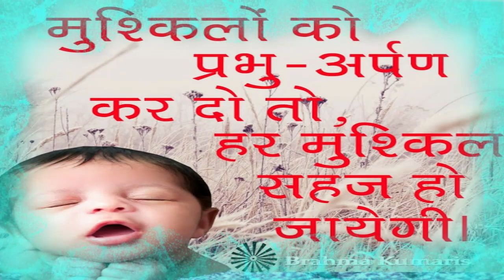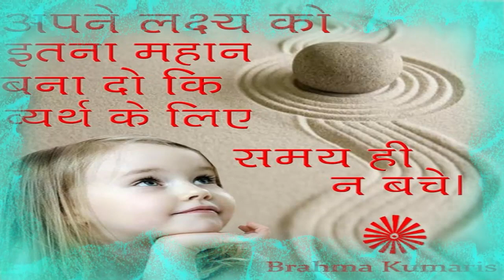कहानी || "साथ क्या जाएगा सेठ धनीराम" एक सुंदर कहानी" 10-JUNE-2021